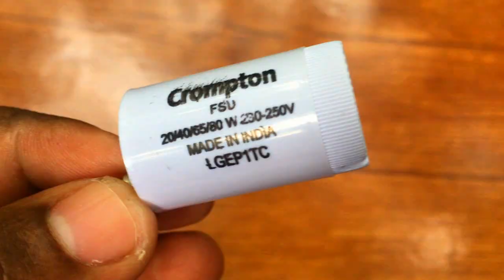2 home made simple inventions from bulb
2 home made simple inventions from bulb

00:00 |  1 invention
01:54 |  2 invention

🎥Recording : Canon 1300 D , Iphone SE

🏞 Thumbnail Click  : Canon 1300 D

🏞 Thumbnail Editing : Photoshop